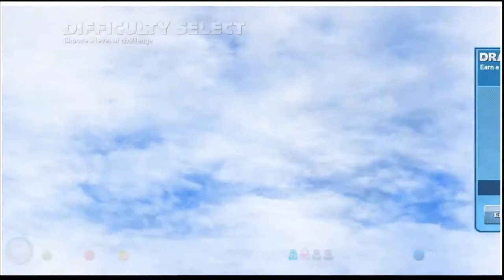Egghead, Eggman - Episode 6 - Sonic & All Stars Racing Transformed [Expert Difficulty]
Snooping as usual I see, I need to give my self a promotion.